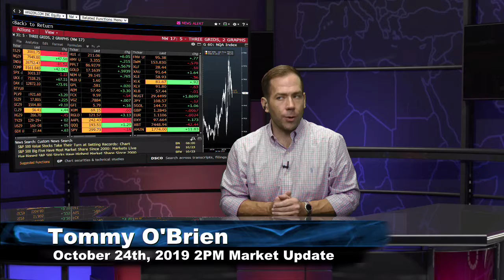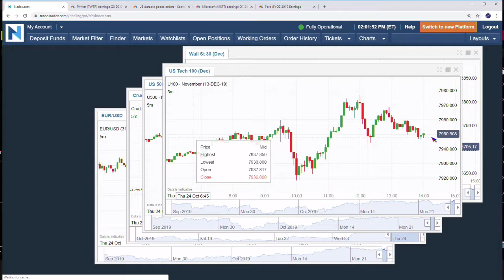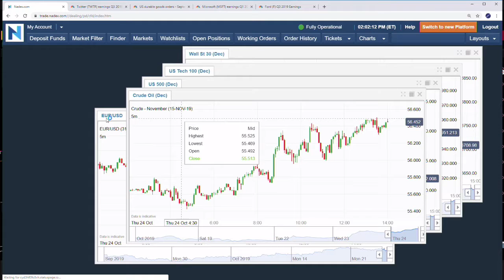October 24th, 2019 - 2PM ET Market Update on TFNN